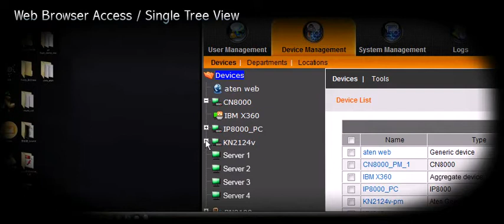ATEN CC2000, Control Center Over the NET Management Software For Data Center And Server Rooms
The CC2000 Management Software offers the convenient, economical centralized access and management of your IT devices.